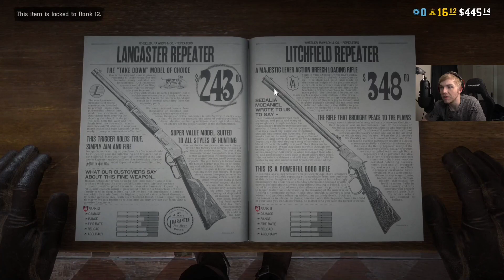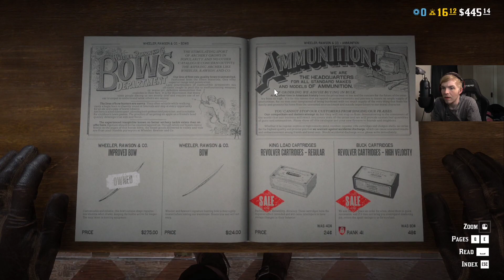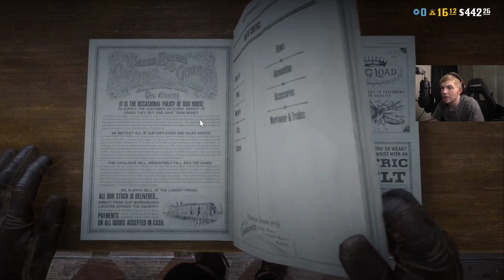Hackers In Red Dead Online!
Well, howdy there partner! I'm Sunucta, and today we're setting off on a brand-new adventure within the beautiful, thriving world of Red Dead Redemption 2. It's been a long time since I've been fully immersed back into the land, so it'll be a fun time blasting away the rust and dust! Oh, and we get a nice visit from hackers!

Some random tags so you may see me mwhahahaha tiktok tiktokviral hackers reddeadonline reddeadredemption hackers in read dead online hackers in read dead redemption hackers